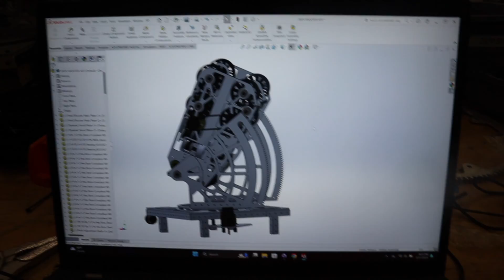FRC 2024 Season Recap - Team 3255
The SuperNURDs had an awesome 2024 season full of innovations and many firsts for our team! We have grown a lot and hope to continue improving this offseason!

Escondido Union High School District
San Pasqual High School
Qualcomm
Caterpillar
Solar Turbines
Gene Haas Foundation
Esho Screen Printing
SOLIDWORKS
Teradata
Women of Teradata
Precision Graphic Systems
Escondido Community Foundation
Meziere
BNTECHGO
Nordson
American Laser Lab
Rotary Club of Escondido

Special thanks to our alliance partners!
- FRC 5199 The Robot Dolphins
- FRC 4415 Epic Robotz
- FRC Team 2102 Paradox
- FRC Team 3341 Option 16

- Edited by Xavier Becerril, ACDC, and Sar Gonzales

- Filmed by ACDC, Josh Phipps, Xavier Becerril, Kevin Ngo,
and Paola Sanchez

Music Credit
 - HELP OUR SOULS - NIHILS